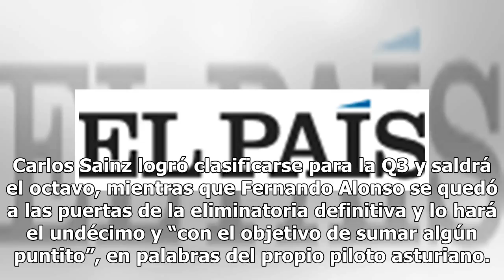Polo para Vettel, problemas para Hamilton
Este sitio utiliza cookies para análisis y para mostrar contenido y anuncios personalizados. Al cont...